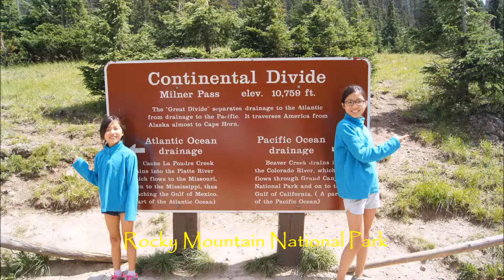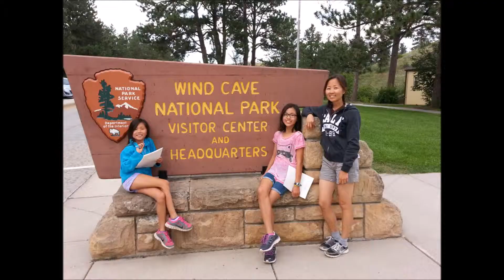Osh kosh roadtrip